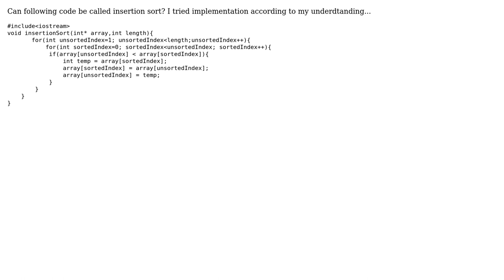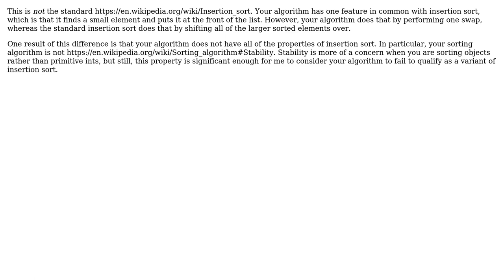Code Review: Can this be called an insertionSort? (2 Solutions!!)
Code Review: Can this be called an insertionSort?

With thanks & praise to God, and with thanks to the many people who have made this project possible! | Content (except music & images) licensed under CC BY-SA | Music | Images & others | With thanks to user ratchet freak user Deepeshkumar user 200_success and the Stack Exchange Network Trademarks are property of their respective owners. You are responsible for your own actions.